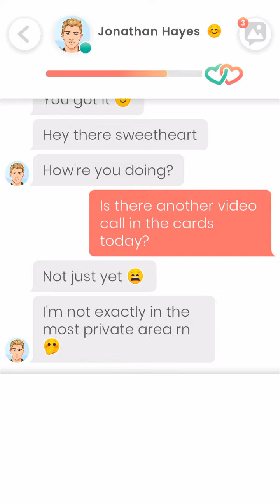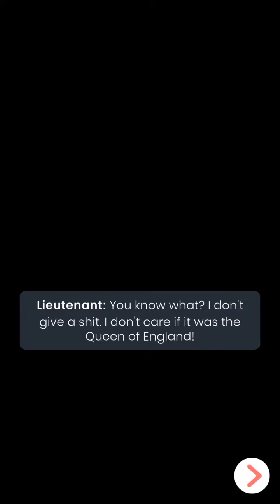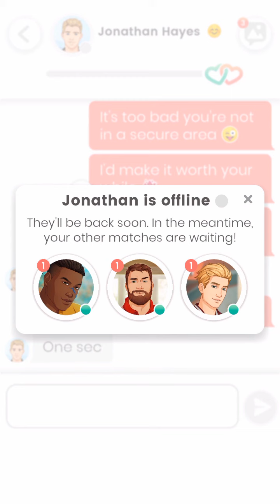Lovelink: Jonathan Hayes and Scarlett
US soldier Jonathan Hayes video call Scarlett but ends up getting into trouble for using his phone while on duty